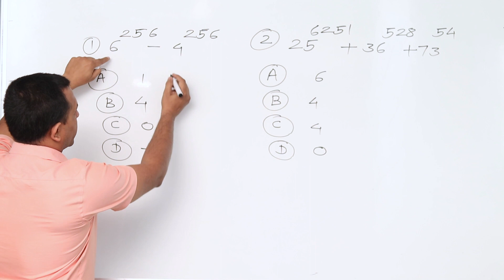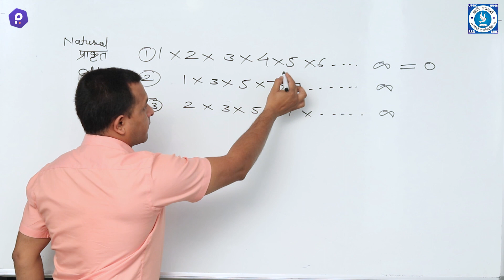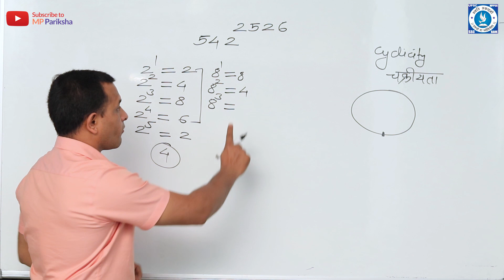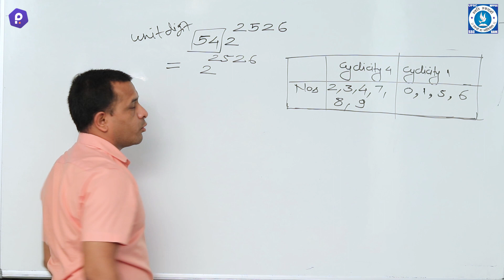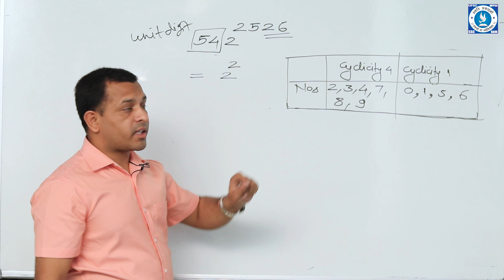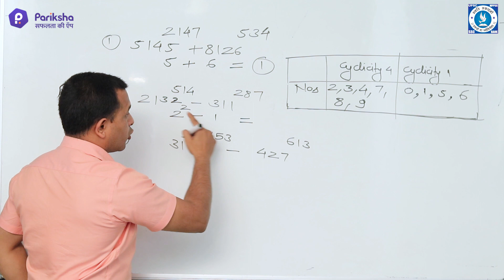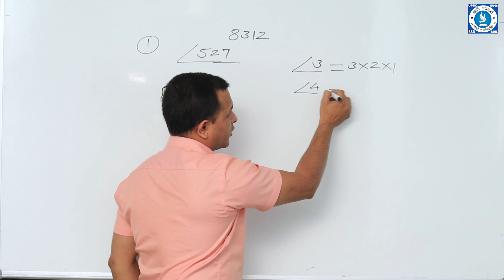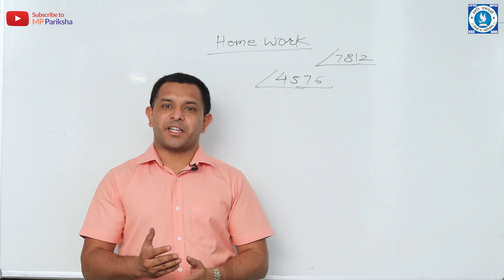SSC MTS 2019 | Maths - Unit Digit "Strategy, Preparation"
इस वीडियो को देखे और अपनी SSC Maths की तैयारी मज़बूत करें
और हमारे साथ जुड़े रहने के लिए join करे हमारा telegram group

Gulshan Patidar sir from Bhawti Academy Indore talks about preparation for SSC MTS 2019. With over 10 years of experience, Gulshan sir talks about first chapter from Mathematics - Unit Digit.

अपनी सफलता की कहानी प्रारम्भ करने के लिए अभी डाउनलोड करें Pariksha App